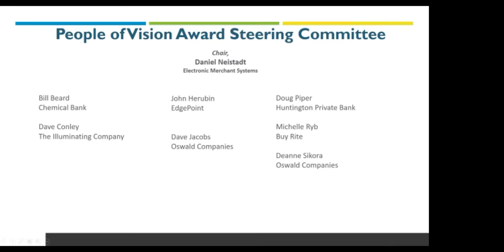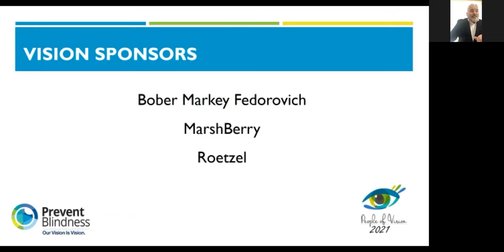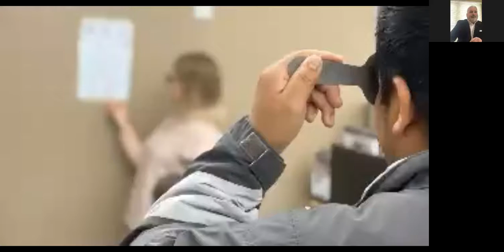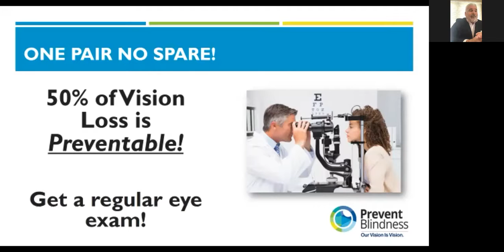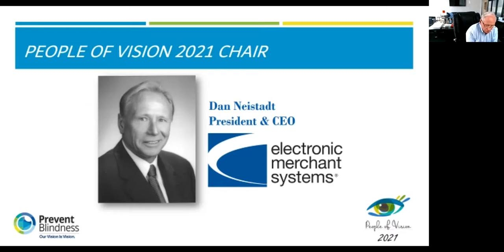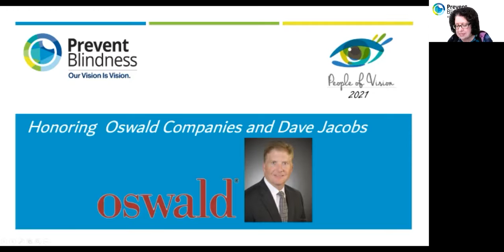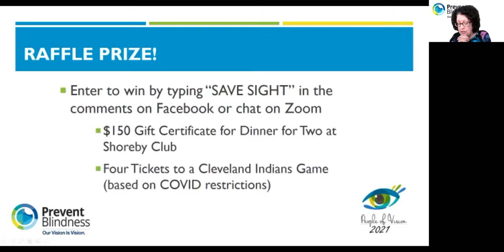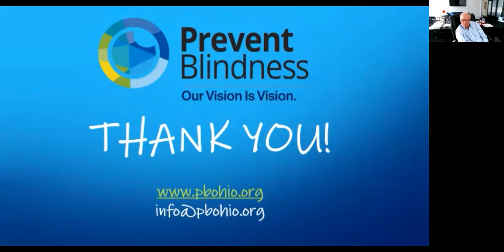People of Vision Award, Northeast Ohio Chapter